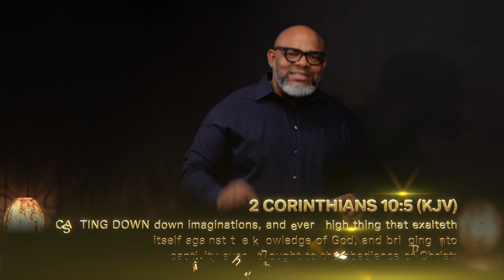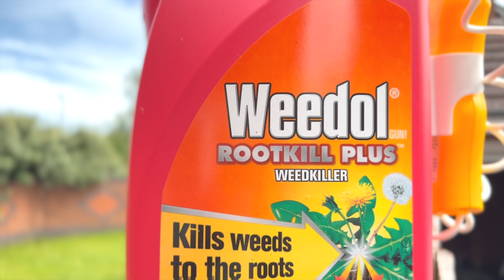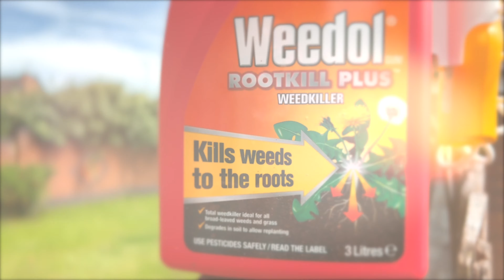Faith Series - What Faith Isn't Part 3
In this new series on FAITH, Pastor Obi starts with the basics of Faith. In this video, he teaches on 'WHAT FAITH ISN'T. Do you think you know what it isn't?